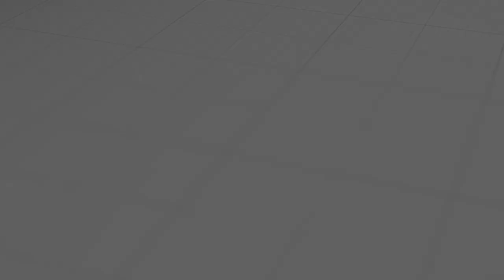Goran Šarić: Zapad bi voleo da ima nešto poput kosovskog mita | DIJALOG | 2020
Ko je Goran Šarić i kako se desilo da postane toliko popularan u Srbiji? Da li je u Hrvatskoj imao probleme zbog svojih stavova? Zašto mediji poput N1 i portala Nova S vode hajku protiv Srpske pravoslavne crkve i vernika? Zašto nam se brani da slavimo slavu zbog pandemije dok se u isto vreme pušta muškarac u haljini da drži koncert? Zašto nam govore da moramo da se odreknemo kosovskog mita i da li Srbi bez njega imaju budućnost? Da li papa Francisko radi u službi globalističke elite? Kakva je uloga Stepinca i Vatikana u genocidu koji je počinjen u NDH? Zašto je Evropa odbacila svoje hrišćanske vrednosti i može li bez njih preživeti? Da li se uloga religije vraća na velika vrata? Zašto su Turci danas moralno zdrava nacija? Može li se iz istorije i iz aktuelnih demografskih i političkih trendova izvesti zaključak da će Turska pokušati da se vrati na Balkan?

O ovim i sličnim pitanjima u 42. izdanju emisije Dijalog govorio je Goran Šarić, istoričar i teolog iz Rijeke. Emisija je snimljena 27. novembra u našem studiju u Beogradu.